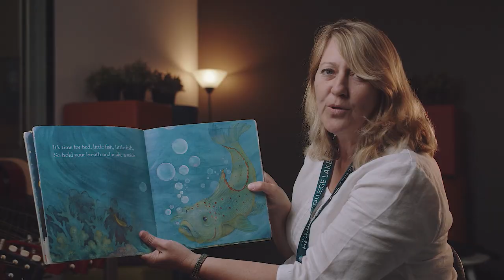HCLM - Our Guiding Values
HERITAGE COLLEGE // At Heritage College Lake Macquarie we value every child's individual potential and encourage students to achieve their best in a safe and secure school. We intentionally centre our school mission around a set of eight guiding values that offer a point of difference.